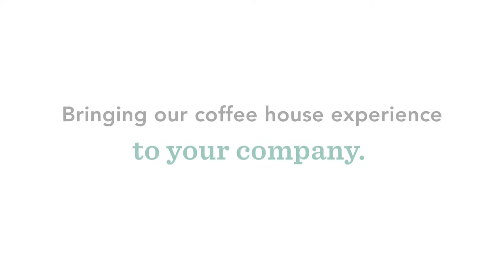Starbucks "LS 2013"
Starbucks product video that I animated. Contracted through Marlin and Pixelscopic LLC. Software used: Adobe Photoshop, Adobe Illustrator, and Adobe After Effects.